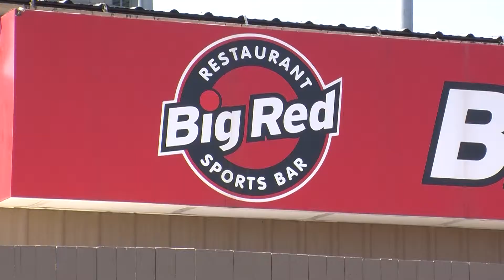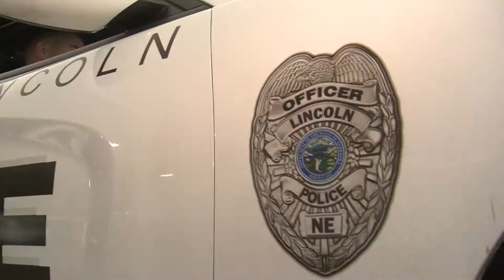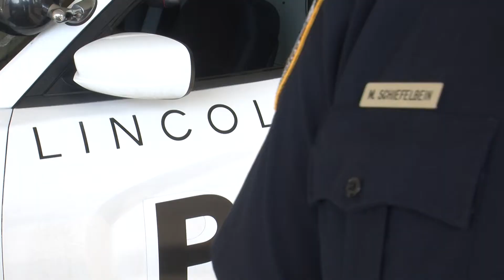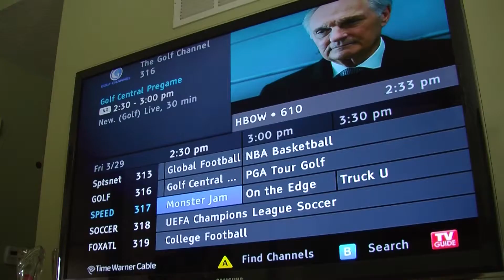Tribute To Heroes Series